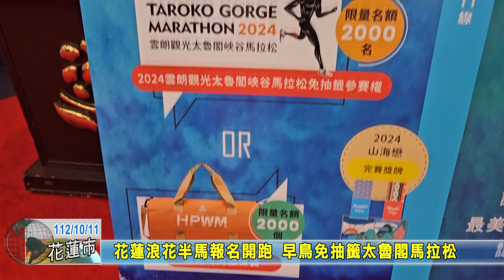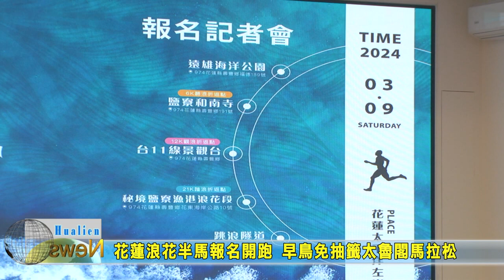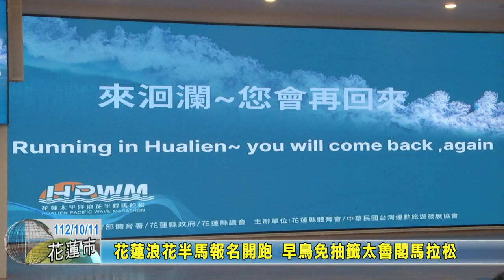20231011 06 花蓮浪花半馬報名開跑 早鳥免抽籤太魯閣馬拉松